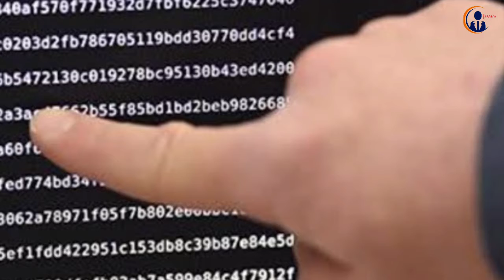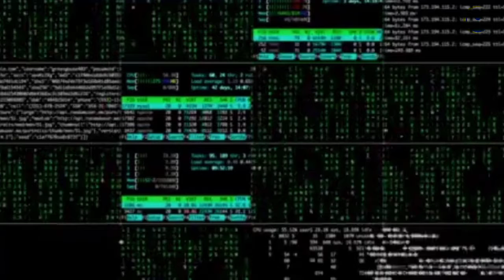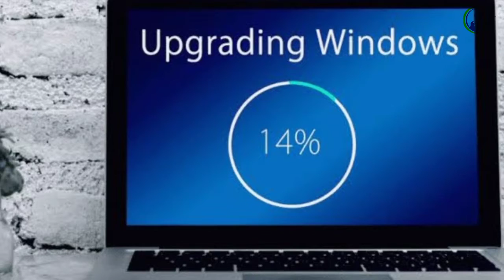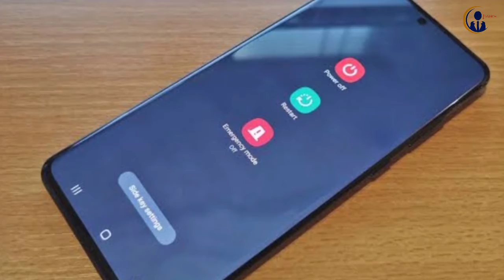Why don't hackers stop following us | What is , phishing attack , malware , spyware , account hack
I search

Account hack
How to stop hacking
Why don't hackers stop following us
हैकर से बचने का आसान तरीका जाने।
अकाउंट  हैक होने से कैसे बचाए

Phishing is a cyber attack that uses disguised email as a weapon. The goal is to trick the email recipient into believing that the message is something they want or need — a request from their bank, for instance, or a note from someone in their company — and to click a link or download an attachment.

What really distinguishes phishing is the form the message takes: the attackers masquerade as a trusted entity of some kind, often a real or plausibly real person, or a company the victim might do business with. It's one of the oldest types of cyberattacks, dating back to the 1990s, and it's still one of the most widespread and pernicious, with phishing messages and techniques becoming increasingly sophisticated.